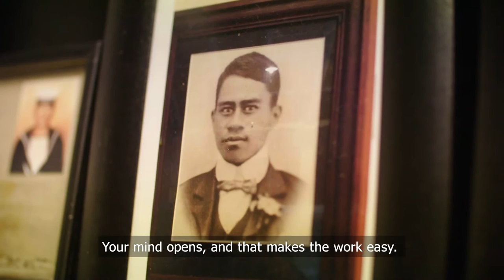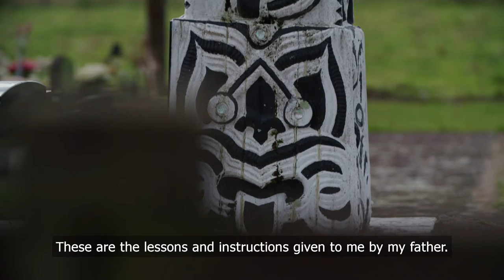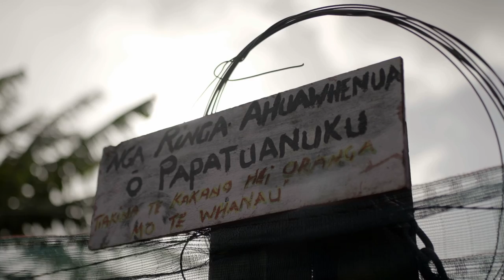WAKA HUIA - MATAKITE FULL EPISODE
He taonga, he pukenga, he tohungatanga te matakite i heke mai i ngā tūpuna. I tēnei hōtaka o Waka Huia ka huakina te ārai ki ngā kōrero ā tētahi tokorua tohunga matakite. Ka wānangahia te ora tonu o ēnei taonga i roto i ngā kainga maha puta noa i te motu, me te wāhi ki te ao wairua i roto i tēnei ao kikokiko nei.

Matakite is gifted knowledge that has been handed down through multiple generations. In this episode of Waka Huia we speak with two experts who discuss the presence of these gifts throughout the country and the fine line between the spiritual realm and the physical world that we live in.

Director: Eruini Paranihi